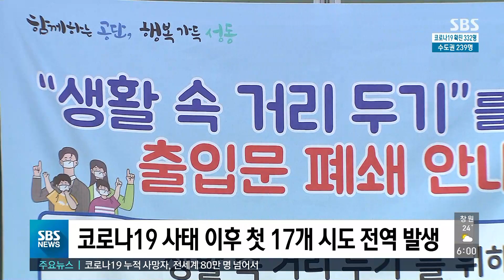확산세 계속되면 3단계 검토…이번 주말 '중대 고비' / SBS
어제(22일) 0시 기준 코로나19 신규 확진자 수는 332명으로, 이틀 연속 300명이 넘게 발생했습니다. 전국 17개 시도에서 확진자가 나오면서 수도권에만 적용되던 사회적 거리두기 2단계가 오늘부터 전국으로 확대 시행됩니다.
유덕기 기자가 보도합니다.